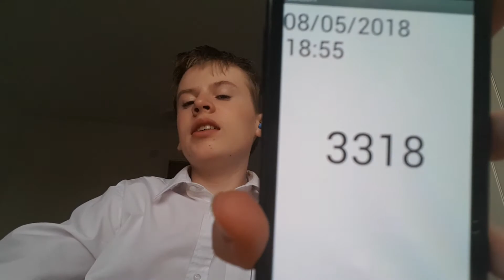Aaron Drinks Water #3317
I know it's wrong